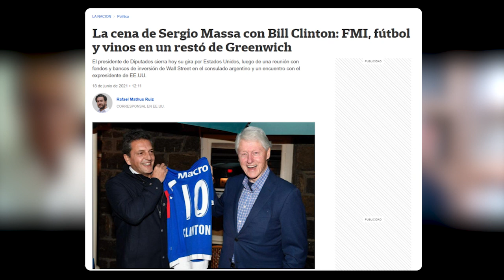Horacio Rodríguez Larreta, como anteriormente Sergio Massa, se reunió con Bill Clinton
Es un misterio por qué el expresidente norteamericano muestra tanto interés por Argentina.